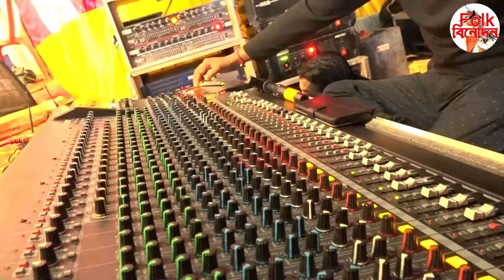বাউল তর্জা পালা~রাবন রাজা ও যমরাজ “ধর্মরাজ”এর লড়াই~Jam o Raban~Tarja Pala~Basudeb O Gaurab~baulgaan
Description-
ভিডিও ডিস্ক্রিপশন: বাউল তর্জা পালা - রাবন রাজা ও যমরাজ “ধর্মরাজ” এর লড়াই | Jam o Raban Tarja Pala | Basudeb Sarkar & Gaurab Das
স্বাগতম আমাদের চ্যানেলে! আজকের ভিডিওতে আমরা আপনাদের জন্য নিয়ে এসেছি বাউল তর্জা পালার একটি বিশেষ পর্ব, যেখানে রাবন রাজা এবং যমরাজ “ধর্মরাজ” এর মধ্যে এক মহারণ। এই পালায় গায়কের ভূমিকায় আছেন প্রখ্যাত বাউল শিল্পী বাসুদেব সরকার ও গৌরব দাস। তারা তাদের অসাধারণ গায়কী ও পরিবেশনার মাধ্যমে আমাদের এক মহাজাগতিক লড়াইয়ের কাহিনী শোনাবেন।

ভিডিওর মূল বিষয়বস্তু:

রাবন রাজা ও যমরাজ “ধর্মরাজ”: দুই শক্তিশালী চরিত্রের মধ্যে দার্শনিক লড়াই এবং তাদের নীতি ও ধর্মের আলোচনা।
তর্জা পালা: বাউল গানের বিশেষ শৈলী তর্জা পালার মাধ্যমে পরিবেশিত কাহিনী।
বাসুদেব সরকার ও গৌরব দাস: দুই বিখ্যাত বাউল শিল্পীর কন্ঠে জীবন্ত হয়ে ওঠা পালা।
বিষয়বস্তু ও উপস্থাপন:

বাউল গানের ঐতিহ্য এবং তর্জা পালার ব্যাখ্যা
রাবন ও যমরাজের চরিত্র পরিচিতি
পালার কাহিনী ও দর্শনের ব্যাখ্যা
গান ও সুরের মাধ্যমে পালার মূল প্রতিপাদ্য তুলে ধরা
কেন এই ভিডিওটি দেখবেন:

বাউল গানের সমৃদ্ধ ঐতিহ্য এবং তার গভীর দার্শনিক ব্যাখ্যা জানতে
বাসুদেব সরকার ও গৌরব দাসের অনবদ্য পরিবেশনা উপভোগ করতে
রাবন রাজা ও যমরাজের মাধ্যমে জীবনের বিভিন্ন দিক ও দর্শন সম্পর্কে ধারণা পেতে
এই ভিডিওটি বাউল গানের ভক্তদের জন্য একটি অনন্য উপহার। পালার গভীর দর্শন ও সঙ্গীতের মিশ্রণে আপনাদের মন জয় করবে এই পরিবেশনা।

মন্তব্যে জানিয়ে দিন কেমন লাগলো এই তর্জা পালা। ধন্যবাদ!

Tages-

Lyric & Tune :-

Live Recording at :- U/D Date:-

                       নমস্কার দর্শক 🙏
Folk বিনোদন, আপনাদের মনরঞ্জনের জন্য বিভিন্ন শিল্পীদের পরিবেশন করা
বাউল গান
তর্জা বাউল গান,
তর্জা পালা,
পালা গান,
পালা বাউল,
তত্ব তর্জা বাউল,
তত্ব গানের লড়াই,
কবি গান,
এই ধরনের ভিডিও  প্রতিনিয়ত Upload করে থাকি
"স্বাগতম Folk বিনোদনে! আমরা আপনাদের সাথে শেয়ার করছি ভক্তি গীতি ও বাউল গানের সমৃদ্ধ বিশ্ব। আমাদের চ্যানেলে আপনি পাবেন বাংলা লোক সঙ্গীতের মধুর সুর, গল্প এবং তর্জা পালার রমনীয় কথা। বাউল সংগীতের মাধুর্য ও ভক্তি গানের আনন্দময় ভাবনা সমৃদ্ধ করে এই অদ্ভুত পথে যোগ দিন।আমাদের 'ভক্তি গীতি বাউল গান ও তর্জা পালা' চ্যানেলে। এখানে আমরা আনছি ভক্তি গীতির অমৃত সম্মিশ্রণ, যা আপনার হৃদয়কে ভগবানের অবলীন অভিজ্ঞতায় প্রেরণা দেবে। বাউল গানের মাধুর্যে আমরা চেষ্টা করছি সুন্দর বাংলা লোকসঙ্গীতের সাথে একটি সাম্প্রতিক অবধান প্রদান করতে। আসুন একসাথে সময় কাটানোর জন্য এই আনন্দময় পথে যোগ দিন আমাদের চ্যানেলে।

Category : Folk Song Music Video
 Label : Folk binodon Team
 Recording Date :2021
Video : Akash Das
 Editing : Bikash Das
Siliguri , Darjeeling, West Bengal,734003